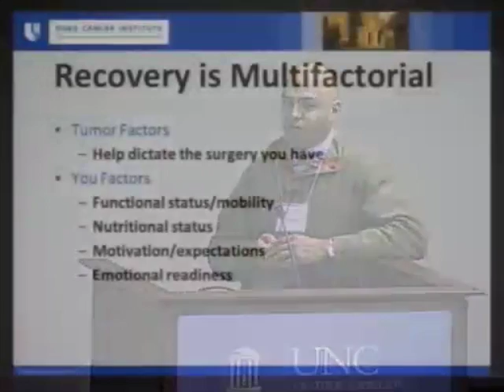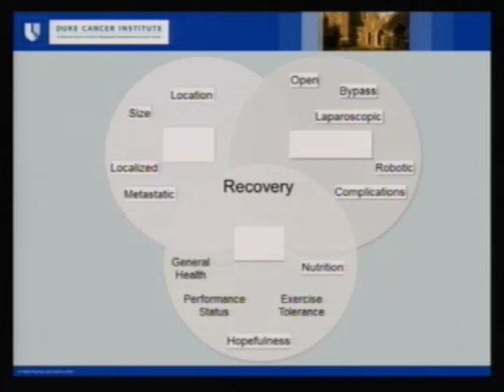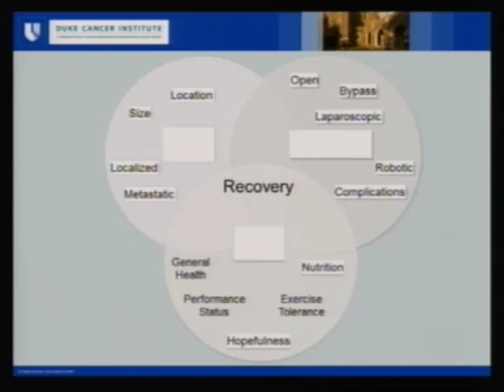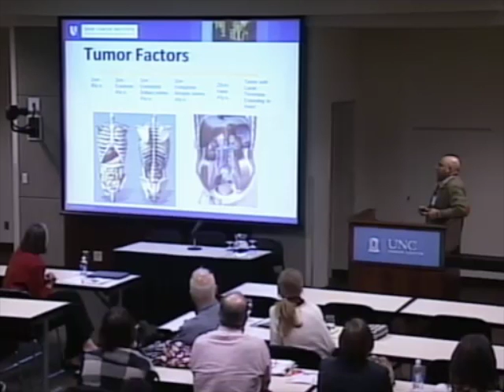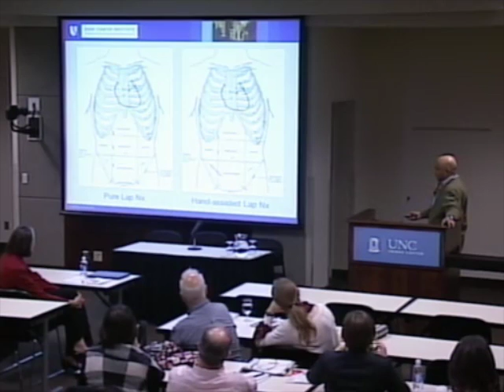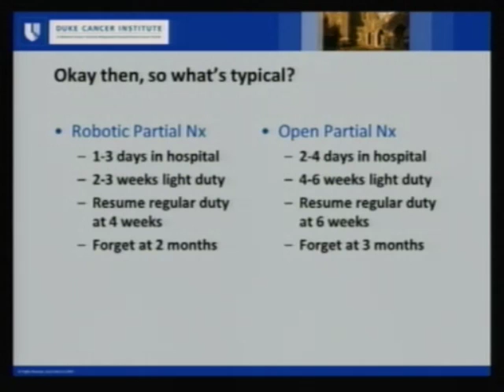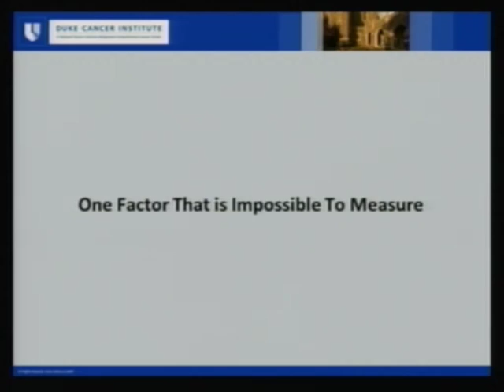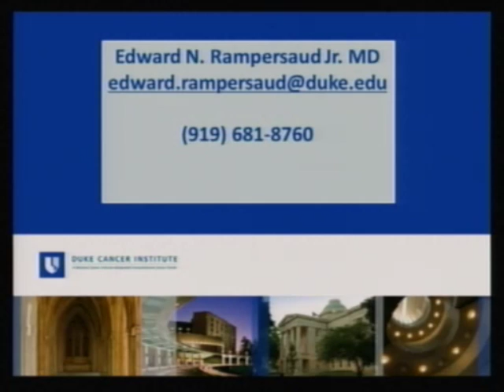Recovery After Nephrectomy Ed Rampersaud, M.D.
Recovery After Nephrectomy
Ed Rampersaud, M.D.